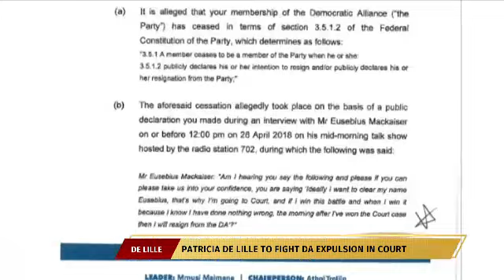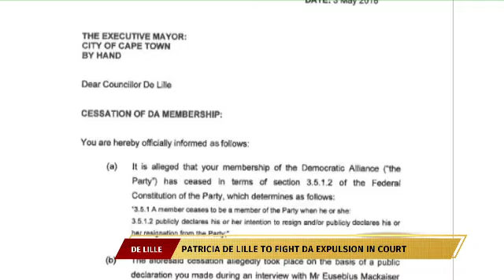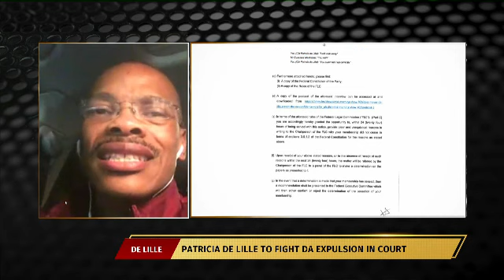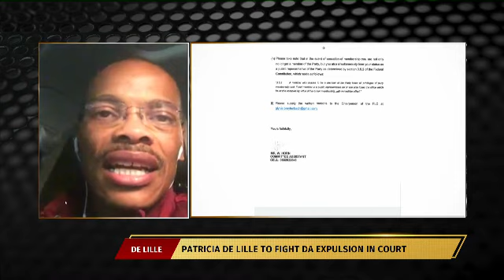PrimeTime: Patricia de Lille to fight DA expulsion in court